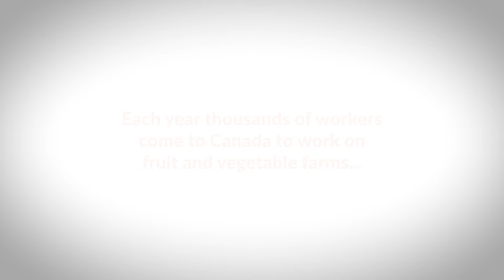Panuwat, seasonal agricultural worker